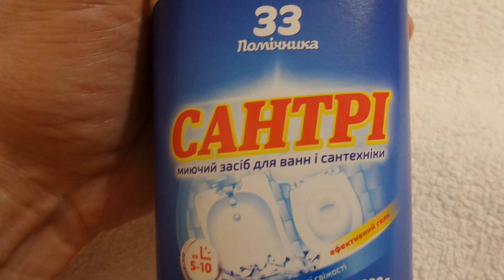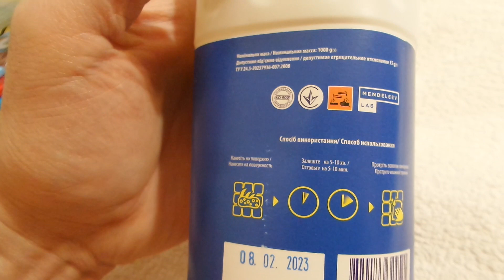i 33 Помічника Сантри для мытья и дезинфекции сантехники Santry washing and disinfection 20230309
33 Помічника Сантри для мытья и дезинфекции сантехники Santry washing and disinfection